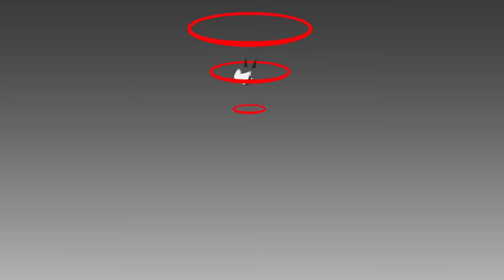DC Super Hero Girls | Bad Girl Gone Good?!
"Good Girl Gone Bad?" Or "Bad Girl Gone Good?"  The Girls try to stop their evil doppelgängers and break through mind control. Will they be able to stop... themselves! before its too late?!

DC Super Hero Girls available on digital!